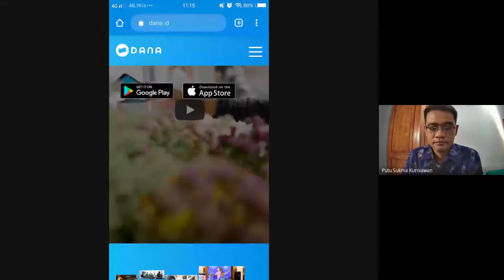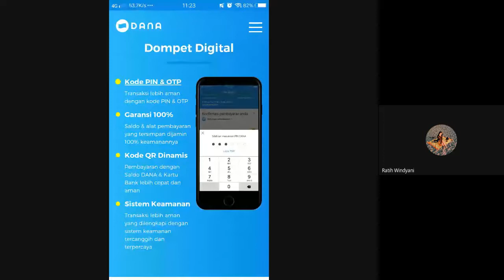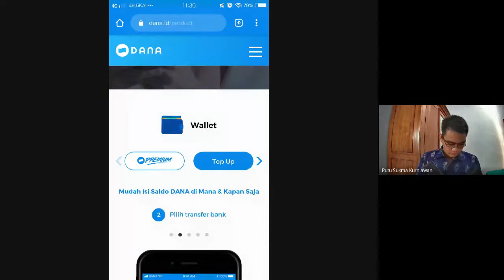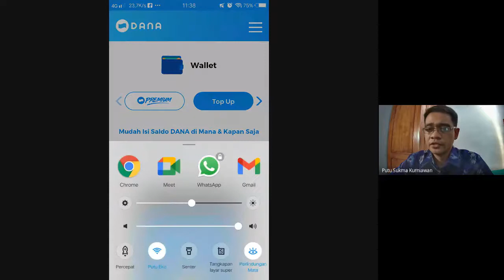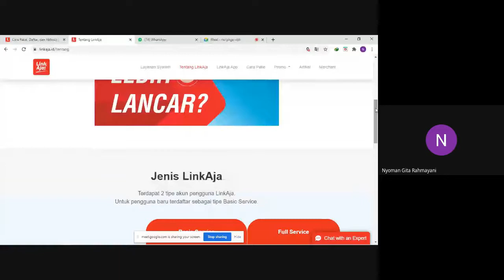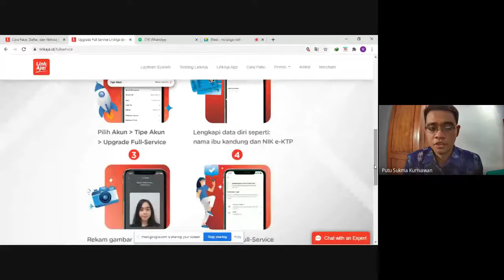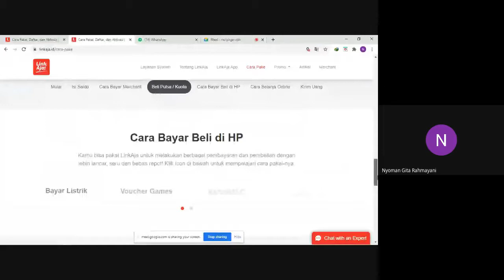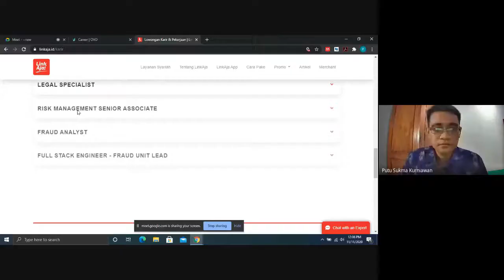Rekaman Kuliah Teknologi Keuangan Kelas 3F - Materi Fintech Digital Payment (Pembayaran Digital)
Video ini adalah rekaman proses kuliah mata kuliah Bisnis Digital dan Teknologi Keuangan pada kelas 3F, Prodi Akuntansi S1, Universitas Pendidikan Ganesha. Materi yang dibahas mengenai konsep dan cara kerja fintech pembayaran digital. Semoga video ini dapat bermanfaat bagi pelajar yang lain.

Jika ada nama perusahaan atau merk yang disebutkan dalam video, semata-mata ditujukan untuk membantu proses pembelajaran.